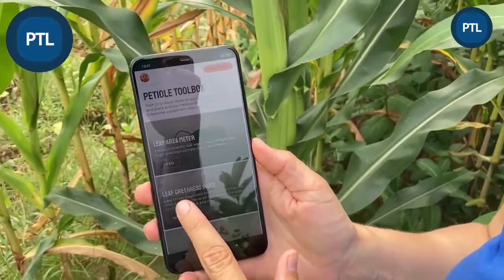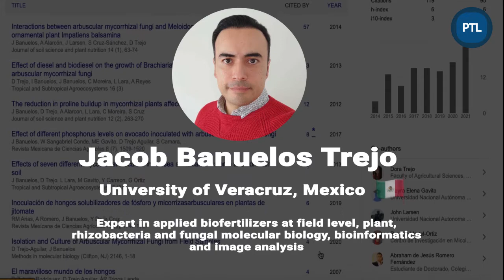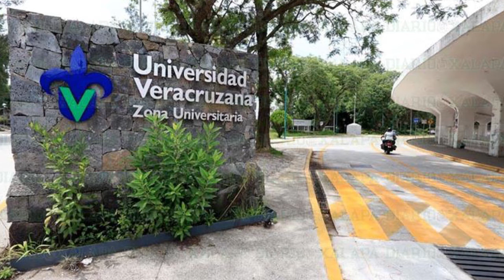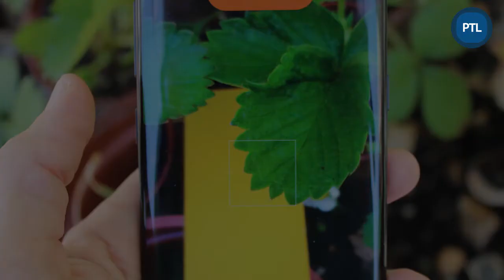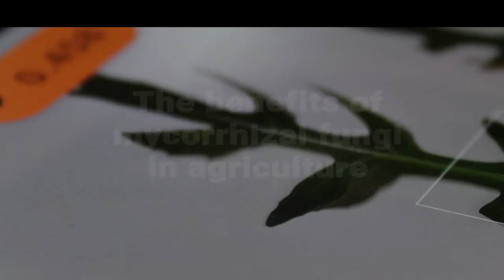Petiole Pro Guest: Jacob Bañuelos, Universidad Veracruzana, Mexico 🇲🇽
Today our guest at Petiole Pro is Jacob Bañuelos, Head of the Laboratory of Beneficial Microorganisms and Academic Technician at the Faculty of Agricultural Science of the Universidad Veracruzana in Mexico.

Jacob is an expert in applied biofertilizers at field level; plant, rhizobacteria and fungal molecular biology; bioinformatics and image analysis. He has Bachelor's degree in Biology/Biological Sciences from the Universidad Veracruzana and Master's degree in Agronomy and Crop Science from the Aarhus University (Denmark).

Jacob speaks about his own way to agriculture science, current scientific interests and how does mobile application Petiole has helped him and his students in crop research. He shares his thoughts about coffee rust, bioinformatics and research of arbuscular mycorrhizal fungi as one of the perspective ways for implementation of sustainable agriculture practices. Also, Jacob explains how agritech can help farmers to grow better yield with enabling accurate data about their crops. He considers organic farming and conventional farming as the foundation of sustainable agriculture and suggests which steps are required to feed the planet in the future.

Main topics of the conversation with Jacob:
01:03 Three point agenda of the conversation
02:47 Jacob's unique way into agriculture and crop science
03:30 Turning point - meeting with soil science
04:50 Biology, fungi, Denmark and local Mexican agriculture
06:22 Career in academia for crop scientist
07:00 Academia vs. Commercial agricultural sector: pros and cons
07:33 How do students at agricultural Uni use Petiole Pro?
08:15 Jacob's video in Spanish how to measure leaf area with over 3K views
08:42 Crop interests in accordance with farming necessities
09:42 Female-dominated agriculture research group in Mexico
10:50 Pineapples, sugar cane and coffee in focus of agricultural research
11:22 How Petiole Pro can help with coffee rust identification and monitoring
13:13 Bioinformatics and the opportunities behind
14:20 How to start the first project in bioinformatics?
15:23 Adoption of agritech by students
17:37 Modern trends in agriculture - is it hype or the future?
18:46 Sustainable agriculture as the goal
19:15 Denmark: only organic or... ecological?
19:53 Carbon footprint of innovative agricultural trends
22:02 Planetary boundaries and fertiliser crisis in 2030
25:10 Miracle of mycorrhizal fungi
28:30 How do biofertilizers come to farms in real life
29:19 Local biofertilizers: from Uni's  lab to the farmer's field
30:49 How Petiole Pro helps in biofertilizer trials
32:58 Petiole Pro for Universities - free for students, PhD candidates and researchers

In this conversation we use the episode from one of the Jacob's video how to use leaf area with Petiole App (in Spanish)

Any questions or ideas?

Full list of the citations to Petiole Pro in the research papers published worldwide: